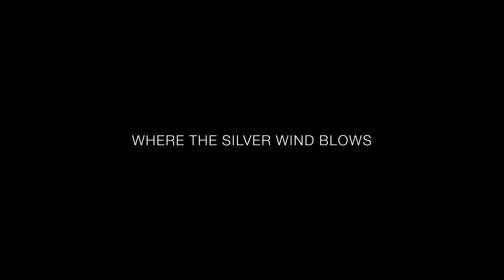SAINT LAURENT - WOMEN'S WINTER 21 - FULL SHOW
Where the silver wind blows
Women's Winter 21
by Anthony Vaccarello

Video by Nathalie Canguilhem
Soundtrack by Sebastian
And "Sarajevo" (Richter)
© Beepop Music represented by Concord Music Publishing France
Taken from the Max Richter album "Memoryhouse"
"(P) 2002 BBC